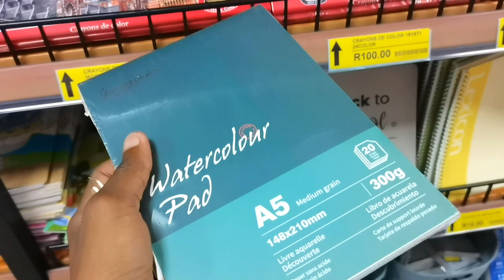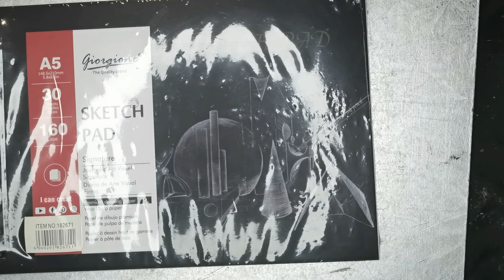120 GSM paper VS 160 GSM paper for drawing/painting|life hacks,do it yourself,dily projects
Drawing on a 160 GSM sketchbook is so different from a 120 GSM sketch book. It's like you can hear it, feel it and see it. Since I'm always doing the base layer with a 5H pencil and the 169 GSM sketchbook has some texture to its pages, it gives of a sound everytime the pencil scratches the paper and its so satisfying to hear it. The watercolor paint too glides along the paper smoothly and so satisfyingly.

My details:
Facebook PG: ma lifetime art